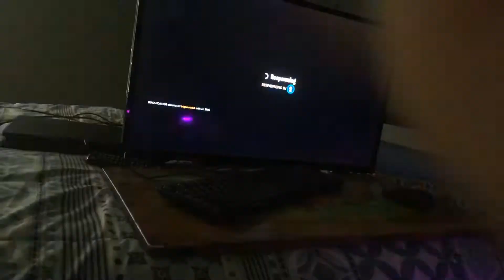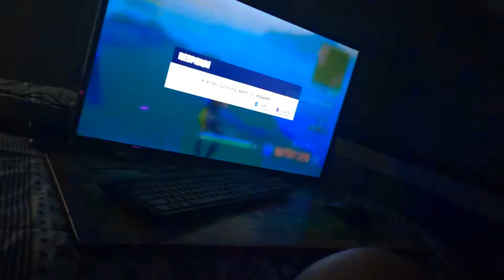Doing 2v1 toxic player